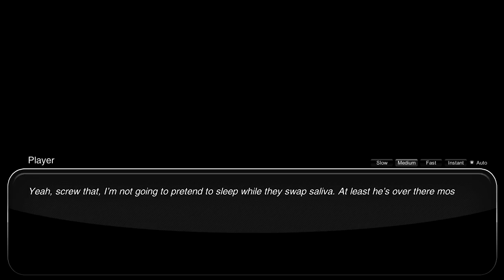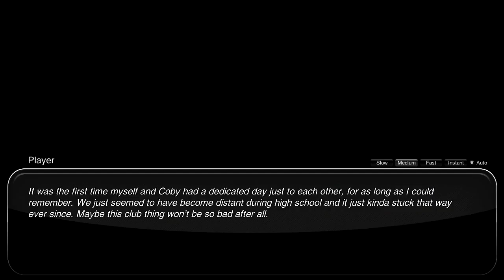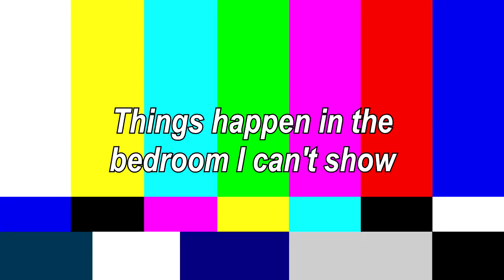So This is a Thing...